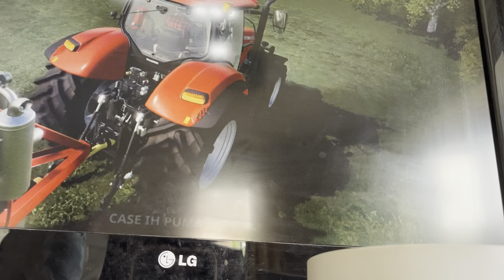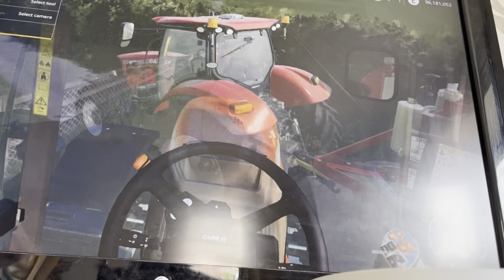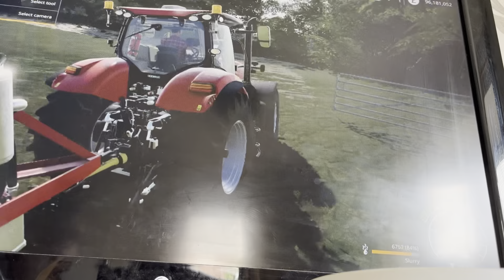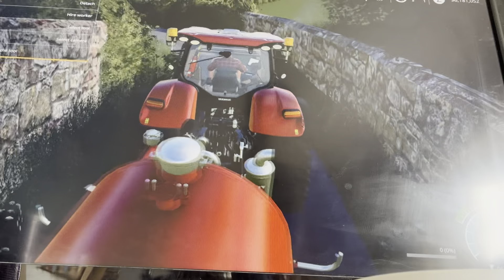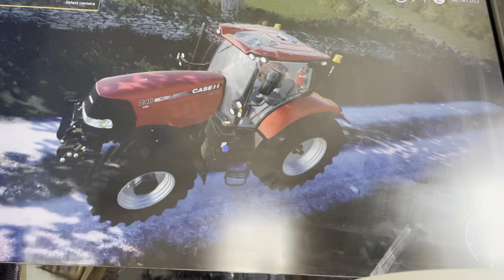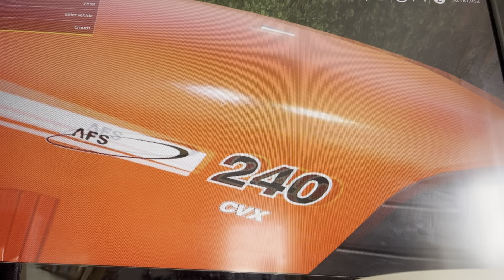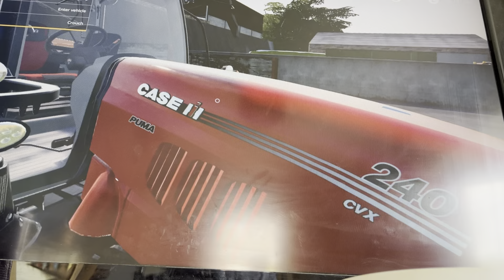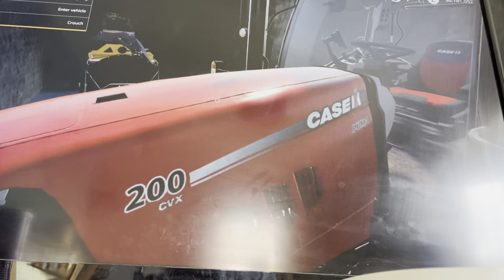Life on the Farm Fs19